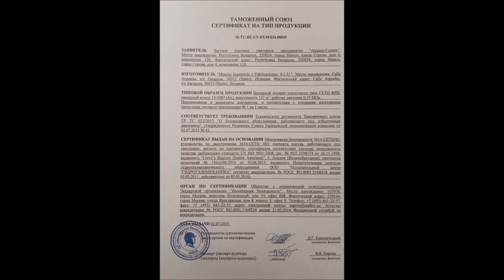Mercier Ingeniería y Fabricaciones, S.L.U.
In 2005, Talleres Mercier, S.A. created the company, Mercier Ingeniería y Fabricaciones S.L.U. (Mercier Infa) to manage the continuity of the group’s century-old industrial activity, looking after the research, development and innovation, commercial, engineering, design and manufacturing management activities.
Since its foundation, it has successfully addressed all types of national and export projects.
SUGAR INDUSTRY
PRESSURE VESSELS
DRILLED SCREEN-PLATES
OUTSOURCING
HEAT AND SURFACE TREATMENTS